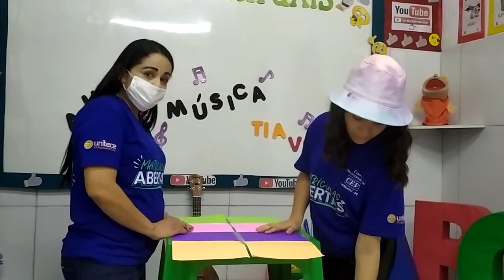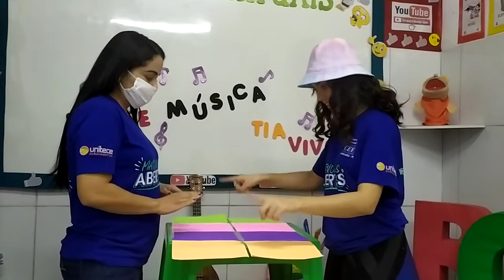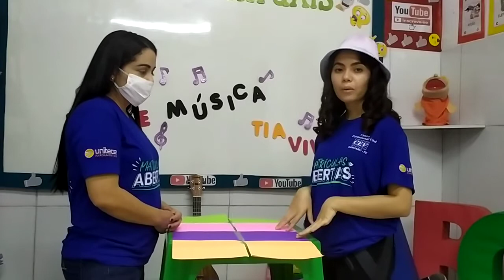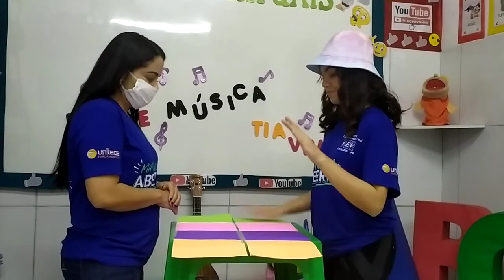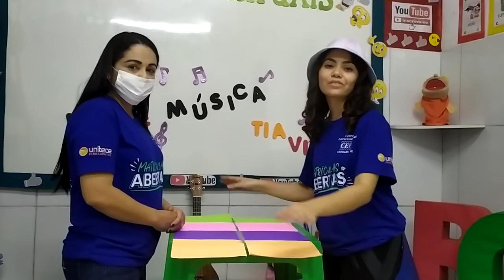Aula de Música (Educação Infantil) Aula 1 Data 08/08/2020